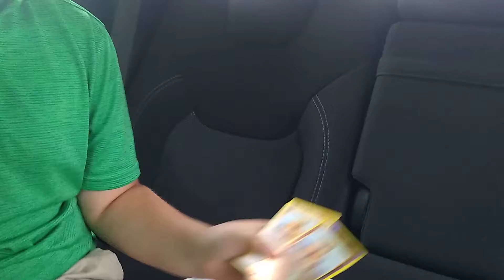Fm 3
Pokemon